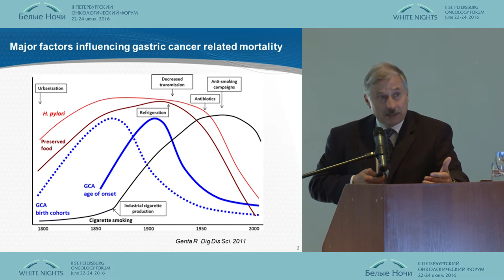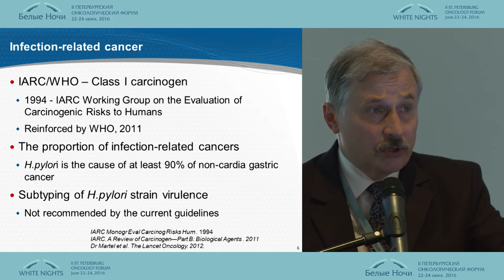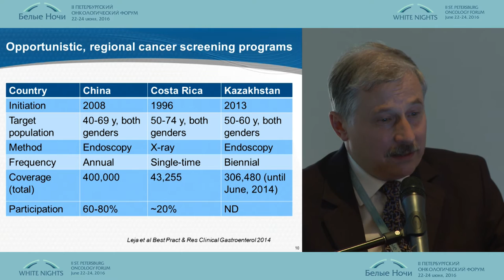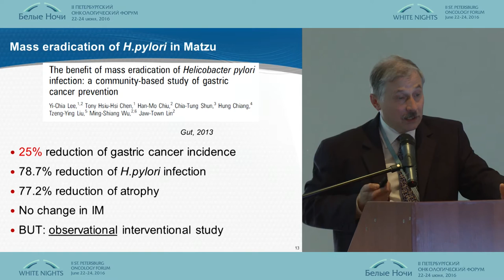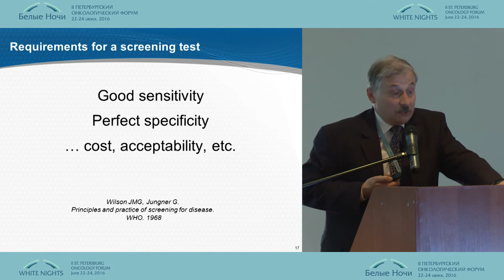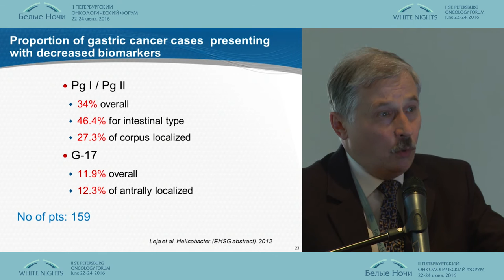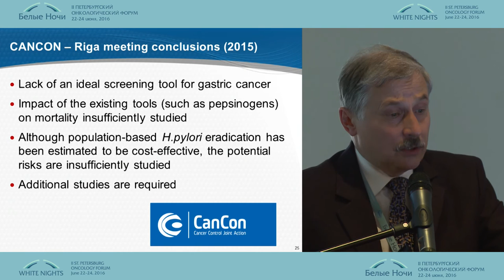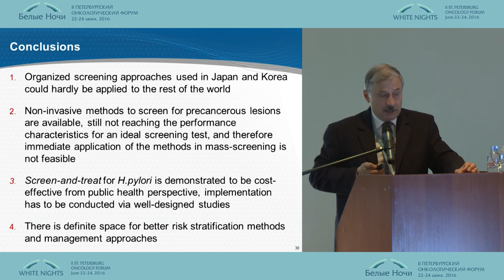Скрининг рака желудка: перспективы для Европы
Марсис Лея/Латвия